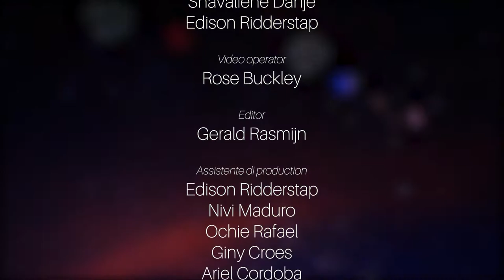Tipico Ayo - Gonzalito